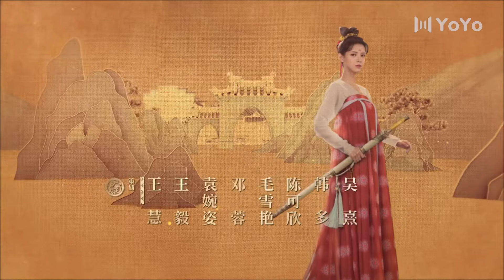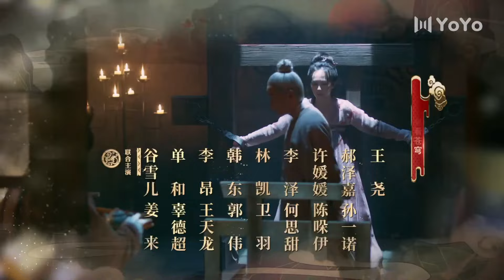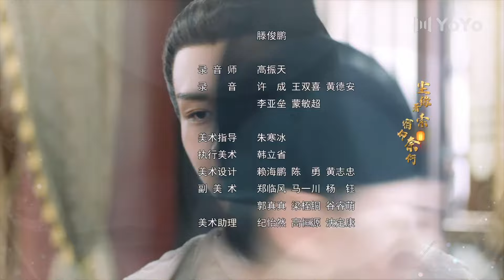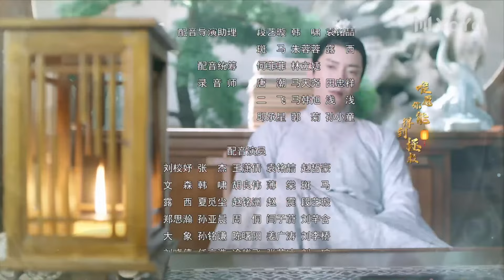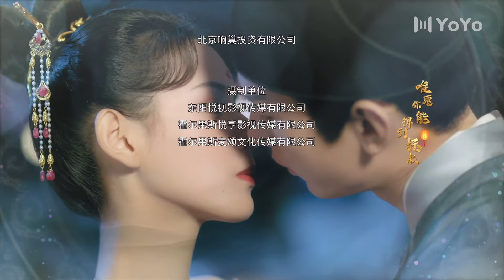与君歌Stand By Me EP 38⚔️成毅、张予曦演绎古装虐恋传奇（成毅/张予曦/韩栋/宣璐/何晟铭/韩栋）优优青春剧场YoYo Fun Station